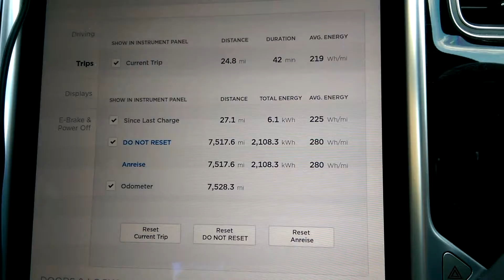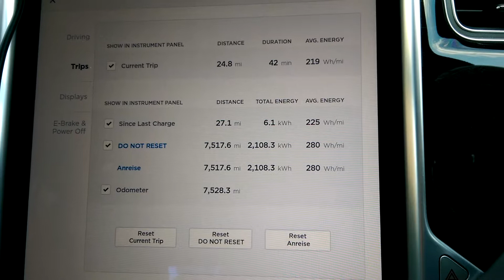The little red car that almost became roadkill.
Full marks to the driver from A&D Logistics for not grinding this little car into the dust. They didn't know where they were going.